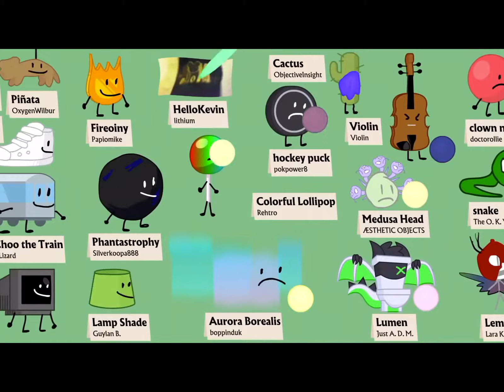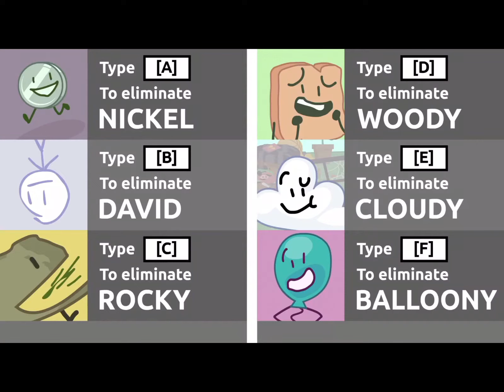BFB 9 but it’s 2x speed!